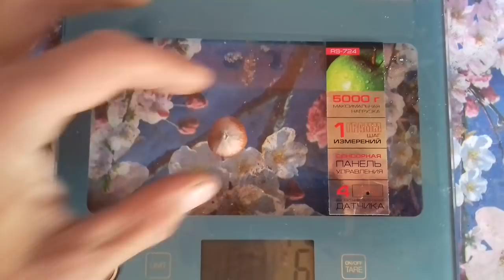Фундук.Урожай опылителя Трапезунда.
На видео урожай восьмилетнего опылителя неизвестного сорта с одной выпиленной скелетной веткой на восьмой год.Вот урожай с этого же дерева в прошлом,2017 году На осень 2018 года будут дорощенные,двухлетние и трехлетние саженцы фундука сорта Трапезунд.Моя почта На Украину отправляю от 50 штук,в розницу на Украине можно заказать саженцы у Александра Сторчака В Россию,Беларусь,Казахстан и Армению отправляю от 10 штук.